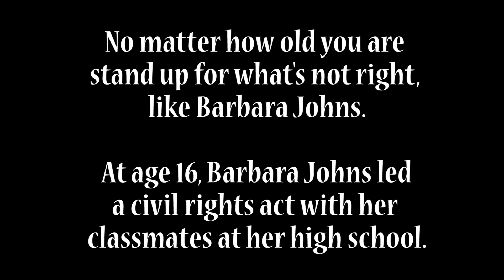Thursday, February 9, 2023